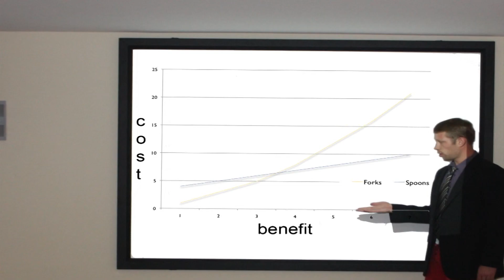What NOT to do in job interviews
The second of the Tom's Real World Adventures series, more videos and info at regretnothing.com.au